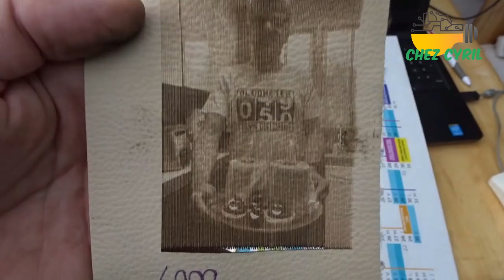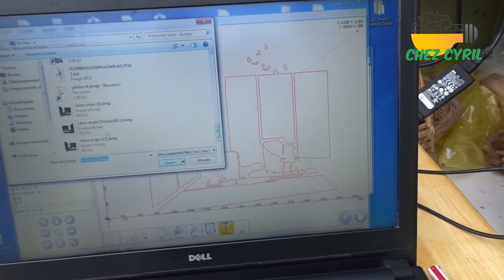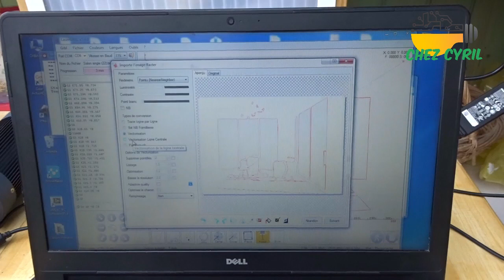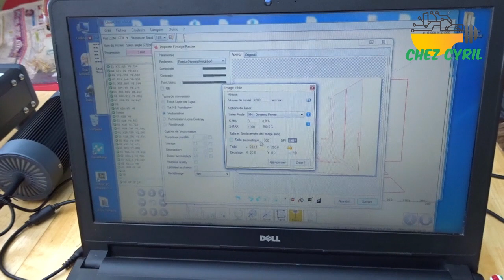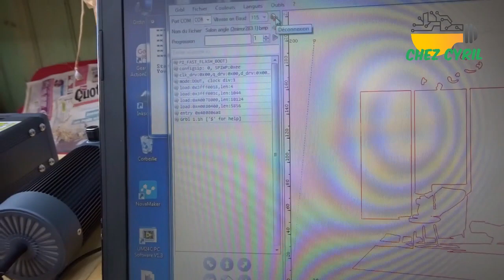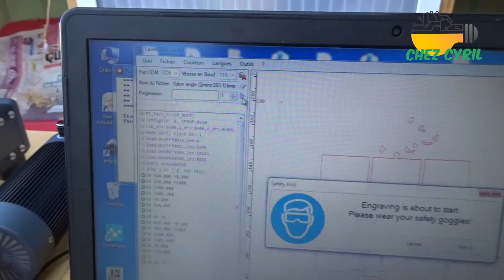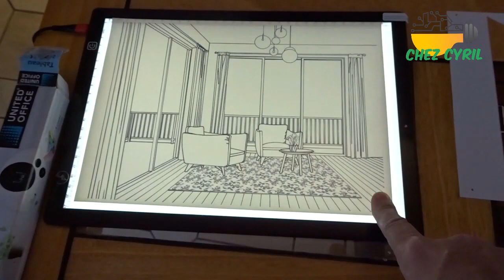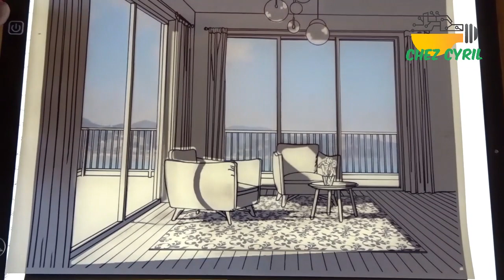EnjoyWood E20, test de la machine de découpe 20W avec LaserGRBL et fabrication d'un cadre lumineux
Vidéo faite un peu à l'arrache.
Donc désolé d'avance

Et comme toujours : ce laser n'est pas un jouet : il est extrêmement puissant et dangereux : utiliser la machine avec les protections nécessaires et dans un endroit ventilé...

Vous verrez :
- les résultats de tests sur différents matériaux (j'avais pas encore testé sur le métal)
- la connection au PC
- le logiciel gratuit LASER GRBL
- une gravure

voilà le lien pour les fichiers de test sur thingiverse :
j'ai utilisé celui ci :